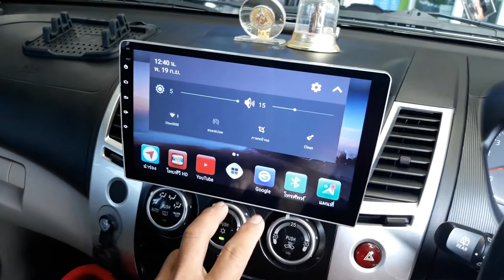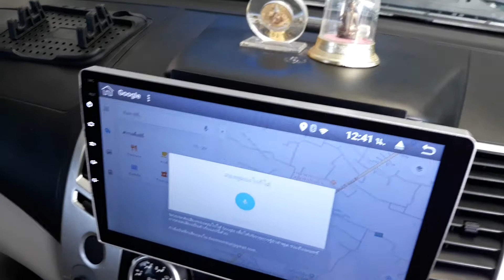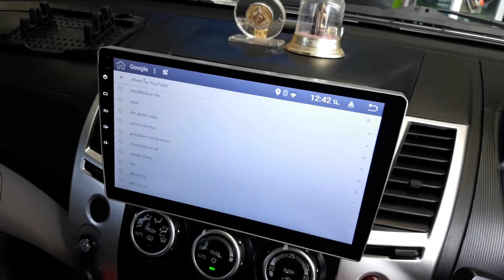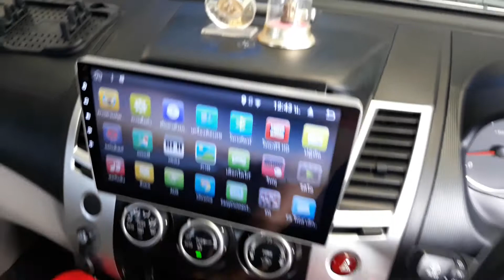จอ Android Android 10.1 นิ้วใน Pajero เก่าโดยน้าแด่มเพชรบูรณ์ 081 953 7181